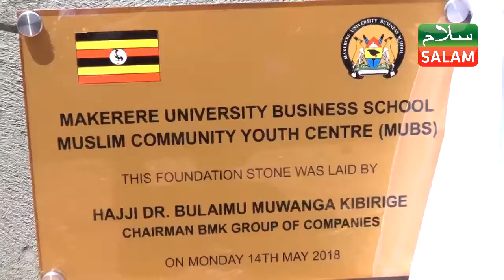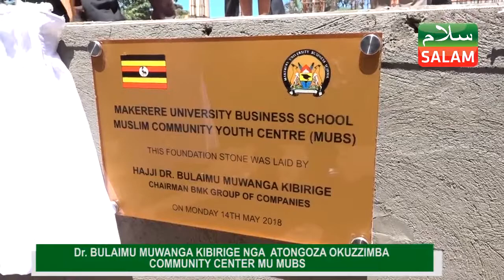Dr. BMK nga atongoza okuzimba Muslim Community centre ku MUBS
Aired 18th - May - 2018